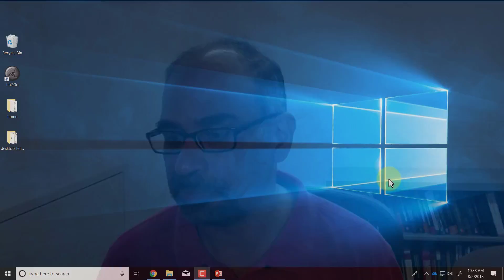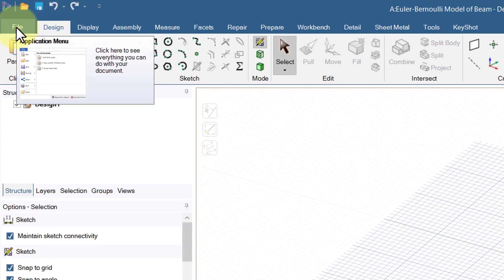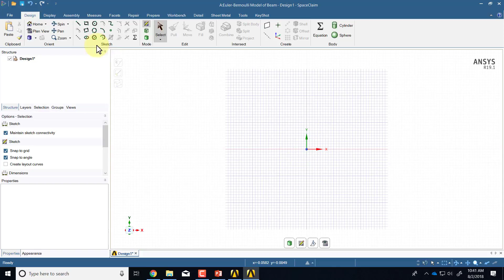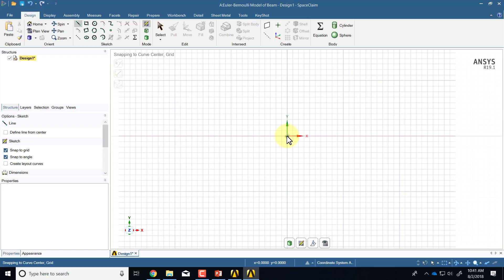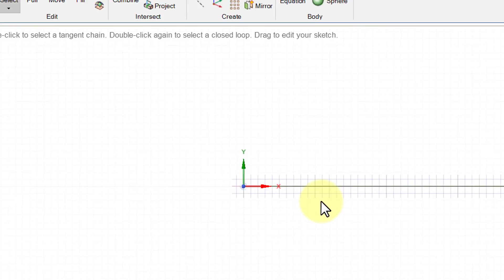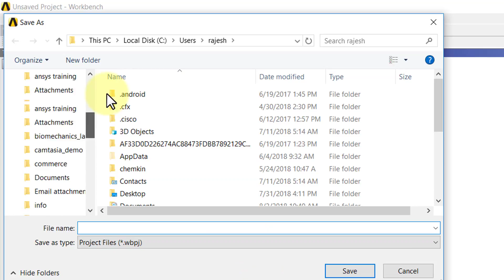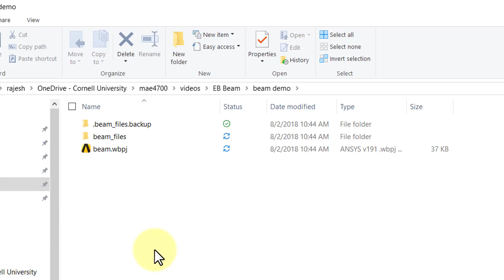Sketch the Midline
This video is from the “Cantilever Beam” module in the course  “A Hands-on Introduction to Engineering Simulations” from Cornell University at edx.org.